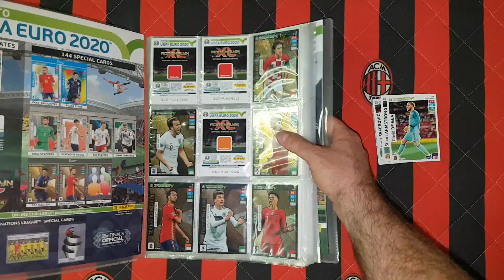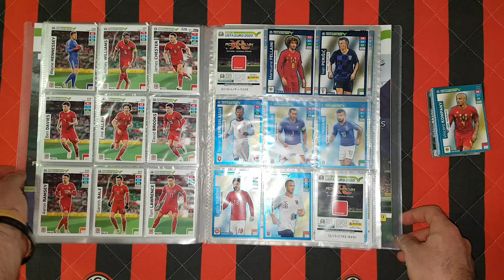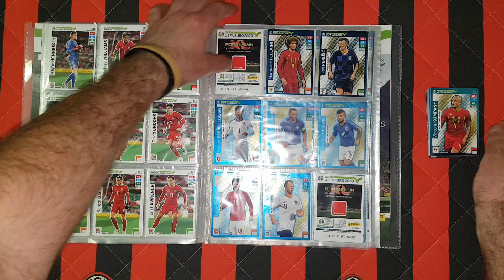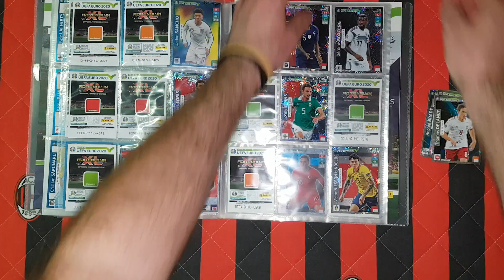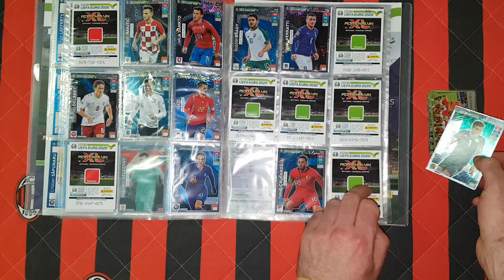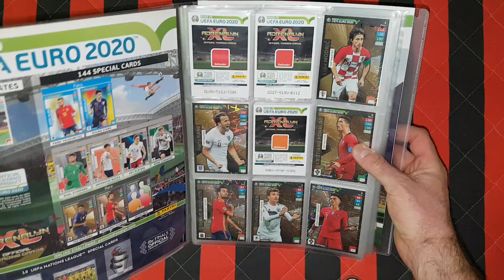PANINI ROAD TO EURO 2020 - DRUGIE UZUPEŁNIANIE ALBUMU - JEST JUŻ 6 RAREK!!! ILE BRAKUJE DO KOŃCA???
Zapraszam na drugie uzupełnianie albumu Road To Euro 2020.
Jak myślicie ile nowych kart dołożyłem dziś do albumu a ile jeszcze mi brakuje do kompletu???